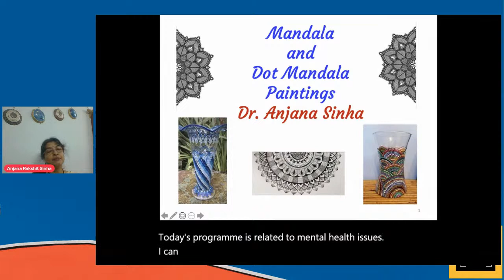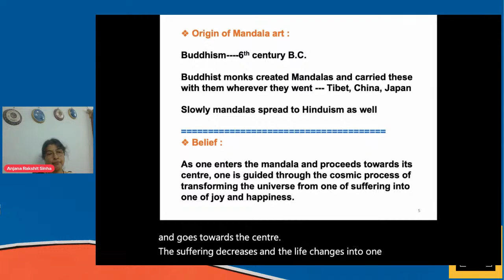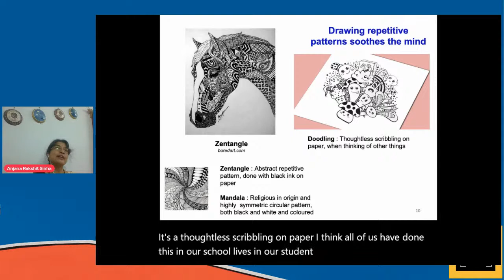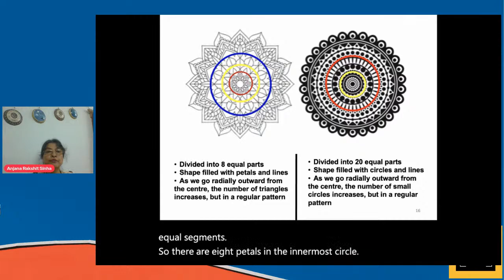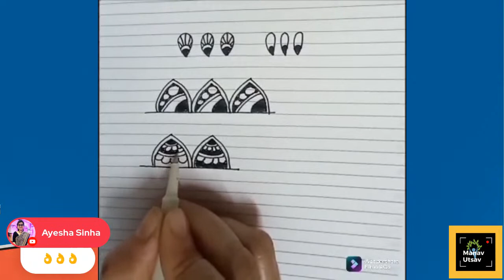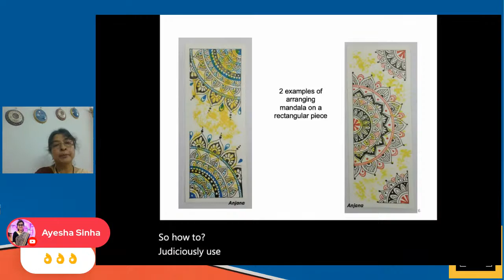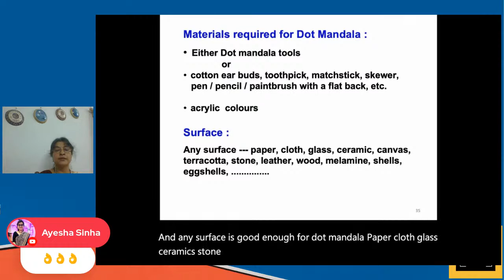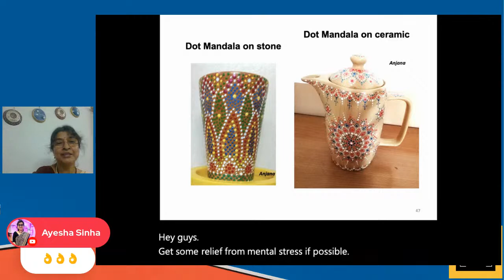Mandala and Dot Mandala for stress relief with Dr Anjana Sinha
Drawing Mandalas reduces stress, fights anxiety and depression
Join this session to learn more.